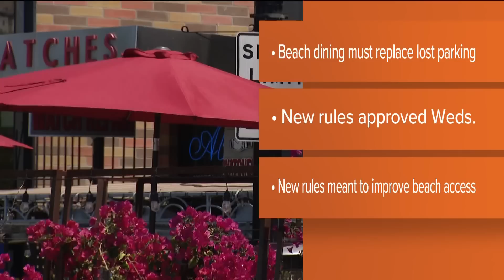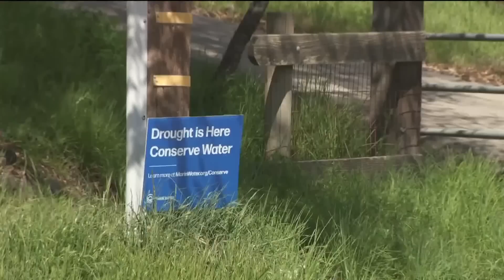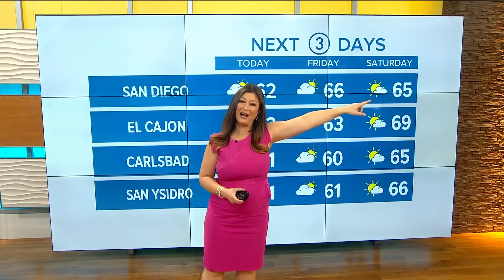San Diego top stories for December 15 at 6 am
In this update we explain the Coastal Commission's ruling on outdoor dining at the beach and we take a look at the chilly weather impacting San Diego.